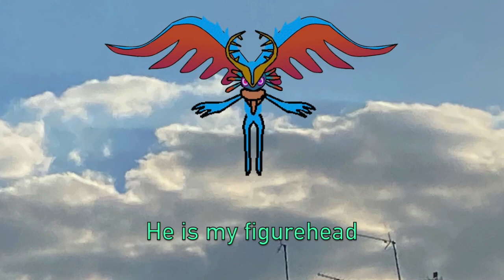Two Planets Approach The Roche Limit With Lyrics - Kirby And The Forgotten Land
I did the full version of the lyric video I have made, I am not trying to copy Juno Songs or Man on the internet, we can still do some lyric writing. Archie Shuttler helped me do some lyric writing and I did pictures of my cloud and I had couple of footages from gameplays. I know that the lyrics may or may not fit in the video, but I gave it a best shot to make a video. I also had Xelachan doing EQ to my vocals to sound it epic and to tweak my vocals to make it perfect. Special thanks to Xelachan and Archie Shuttler. I truly apologise for mistakes that has occured, I can't always make everythin perfect.

But please do forgive me for singing high because I get too energetic most of the time.